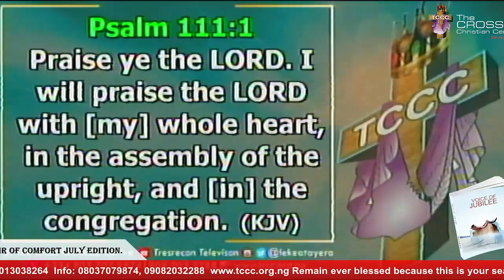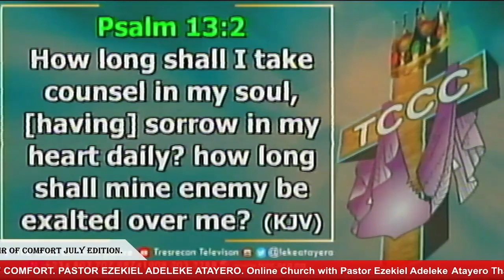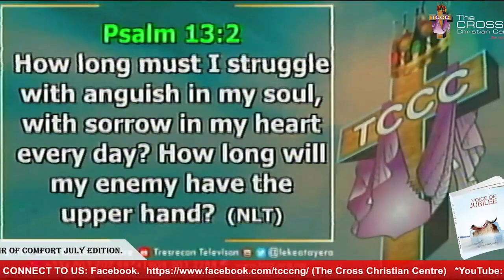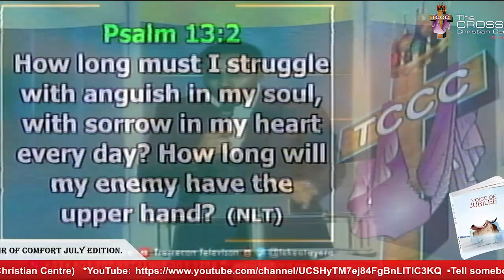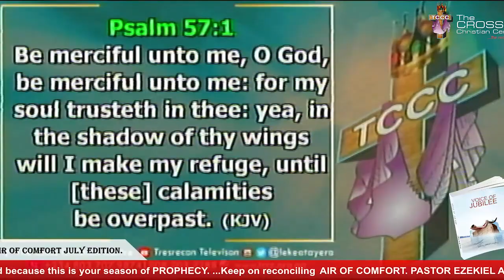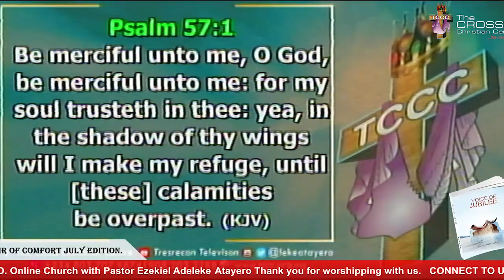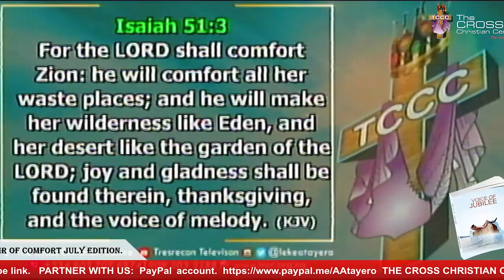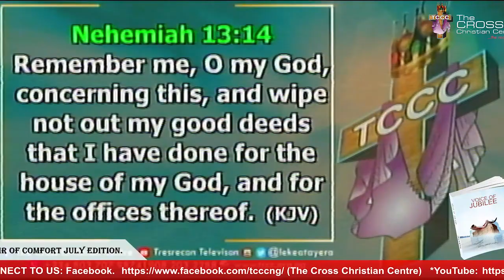JOY AND GLARDNESS BY MERCY. PASTOR EZEKIEL ADELEKE ATAYERO TEACHING